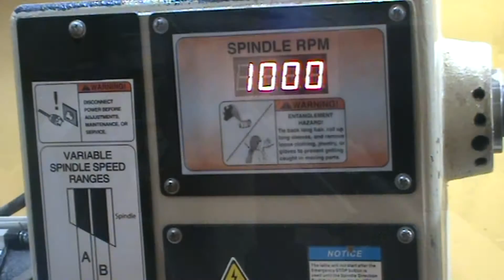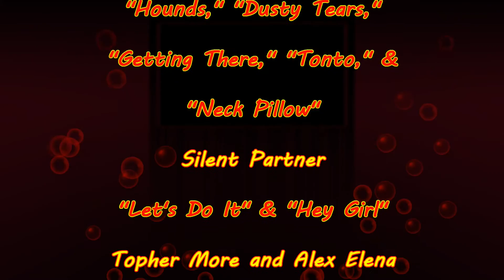The Skew Chisel, Part 2, Practice Cuts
Hola/Hi!

Este video está en Inglés, si prefieres verlo en Español, por favor haz un click en el siguiente enlace

En este video, muestro cómo hacer varios cortes de práctica con el formón oblicuo.
***In this video, I show several practice cuts with the skew chisel.***

Este es el segundo de una serie de dos episodios, en el anterior hice una presentación de los tipos y formatos de formón oblicuo y mostré como afilarlo.
***This is the second of a series of two episodes. In the previous one I showed a presentation on types and forms of skew chisel and also how to sharpen them.***

A continuación voy a poner varios enlaces de torneros que han subido videos sobre el formón oblicuo. Todos ellos con mucha más experiencia que yo en el uso de esta herramienta. El motivo principal por el cual he hecho esta serie de videos es que quería pasar una parte del gran material que hay en Inglés a los suscriptores de habla hispana. Una vez que vean estos videos, van a poder ver demostraciones prácticas mucho mejores que las que yo he dado acá, en los enlaces que siguen y, con un poco de suerte y habiendo escuchado la teoría en mis videos, entender mejor cómo usar esta herramienta.
***Following I will post a series of links to woodturners videos about the skew chisel. All of them have much more experience that I do in the use of this tool. The main reason I did these videos was to try to translate the great content that exists in English about this tool into the Spanish for benefit of the Spanish speaking community. Since I do always the videos in both languages, I still made the English version. I believe the theory presented is substanciated in the experience of great woodturners and after listening to it, you will probably will learn more from the videos of these masters :)***

#10 Torneado para principiantes, El formon oblicuo
*** #10 Woodturning for beginners, the skew chisel***
Presentado por *Miguel Sanchez*
***Presented by *Miguel Sanchez* ***

El formón oblicuo con *Allan Batty* - Video Completo

Torneado de madera - guía para principiantes #9 - El formón oblicuo
***Wood Turning - Beginners Guide # 9 - The Skew Chisel***
Presentado por *Mike Waldt*

Técnicas de Torneado usando el formón oblicuo, posicionamiento de la mano. Video muy gráfico, poco hablado.
***Woodturning Skew Chisel Techniques and Hand Positioning***
Presentado por *Jake Gevorgian*

Cómo usar fácilmente el formón oblicuo
***The Skew Made Easy***
Presentado por *Brendan Stemp*

Técnicas básicas con el formón oblicuo para torneado de madera
***Woodturning Skew Chisel Basics***
Presentado por *Carl Jacobson*

:) 'Atornillando' al formón Oblicuo :)
***Screw the Skew***
Presentado por *Wortheffort*

La música fue obtenida de sitios sin regalías que permiten su uso en videos.

Muchas Gracias!!

Salud!!
***Cheers!!***

Daniel